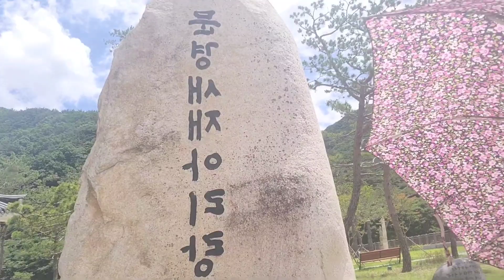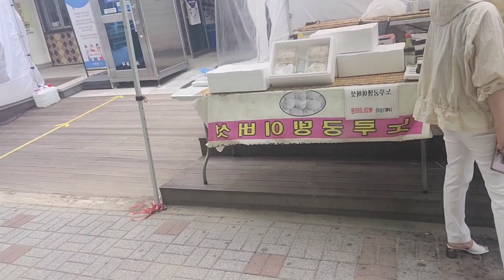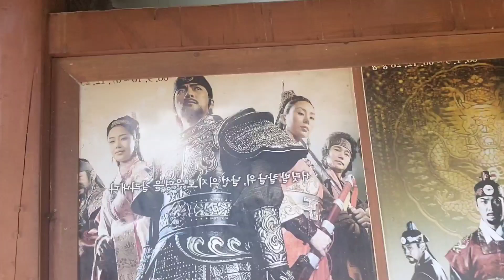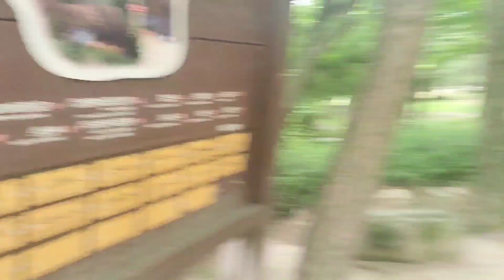After nang Paggamot,Nakapasyal